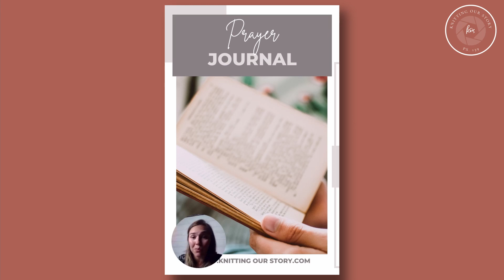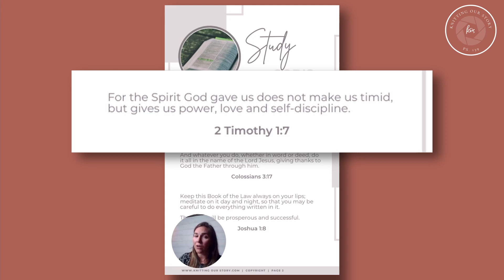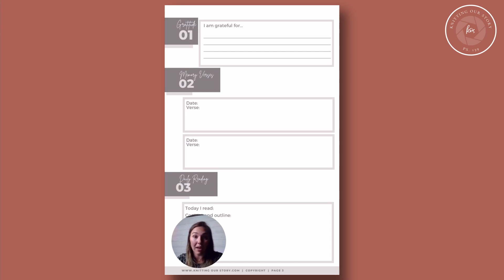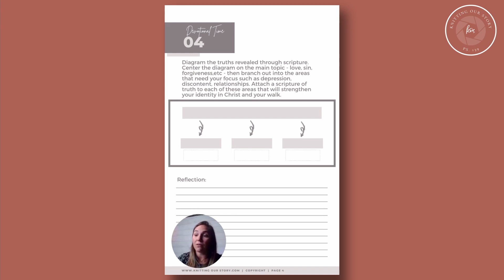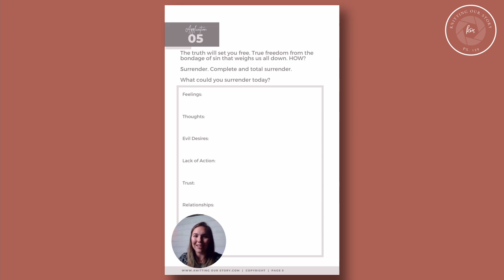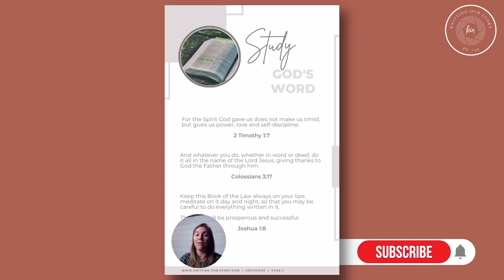Canva Tutorial: Bible Study Template Recorded IN CANVA with Present and Record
Today's post is an answer to a commenter's post. CANVA BIBLE STUDY TEMPLATES! I made this template when I firsted started designing and studying the Word more intimately.

I hope you enjoyed learning how to use a CANVA designs to uplift your Bible prayer time. If you printed it; I would love to be tagged on Instagram if you use it.

LINKS

🙌 SAY HELLO

🤓 ABOUT Knitting Our Story

Hey there! My name is Holly, and I am the blogger and YouTuber behind KnittingOurStory.com. I help people figure out faith and tech stuff –

1️⃣ I help families create and capture life through effective and efficient use of technology that is always viewed through the lens of faith.

2️⃣ I share a story of hope as the Lord knits it through lifestyle videos that will inspire, encourage, and educate you to start an online ministry journey.

Popular Topics on my Channel include:

Basic Graphic Design Tutorials
Tips & Tricks for DSLR camera users
Everyday Technology Reviews
Faith Discussions
Bible Studies
Parenting/Lifestyle/Marriage